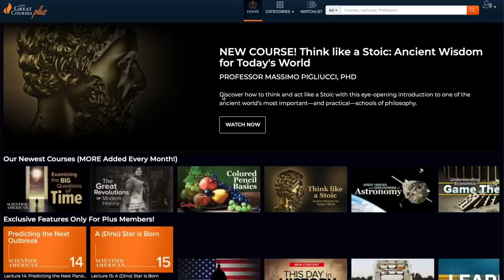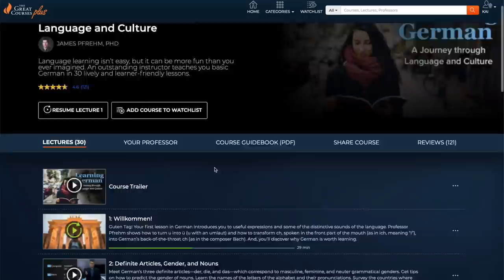Pentax K3 III - DSLRs Aren't Dead Yet! (First Impressions)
THIS VIDEO WAS SHOT WITH:
Sony a7RIII
Sony Distagon FE 35mm ƒ/1.4
Sony FE 24-70mm ƒ/4 OSS
OTHER ACCESSORIES:
[ Audio ] 🎤
Røde Wireless Go Wireless Mic
Sanken COS-11D Lavalier Mic
[ Voice Over ] 🎙
Zoom H1n
Røde VideoMic NTG